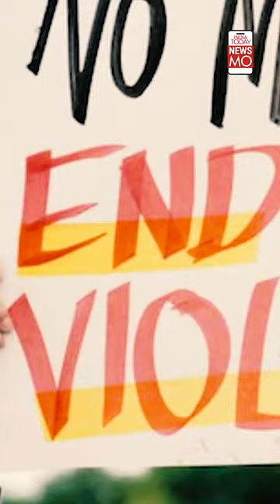US Gun violence: Why is JR-15 semi-automatic rifle being marketed to children?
Recently, there was outrage in the U.S over a firm marketing a rifle to children. The United States is not a stranger to gun violence. In January alone there were 40 mass shooting incidents.